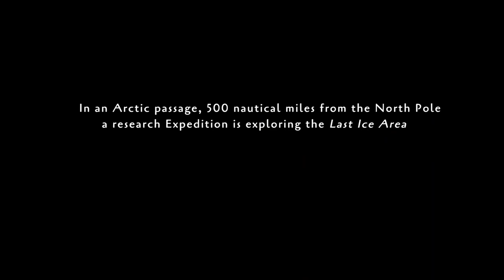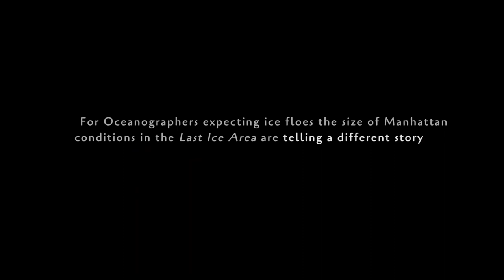In Search of a Frozen Ocean trailer - Ocean Film Festival World Tour 2023 AU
Five hundred nautical miles from the North Pole, inside the Arctic Ocean’s “Last Ice Area”, a research team has set out to measure the world’s largest and oldest sea ice floes. Steve is an expedition leader who has led projects in the High Arctic for 40 years.
Just one of the short films in the 2023 Ocean Film Festival World Tour